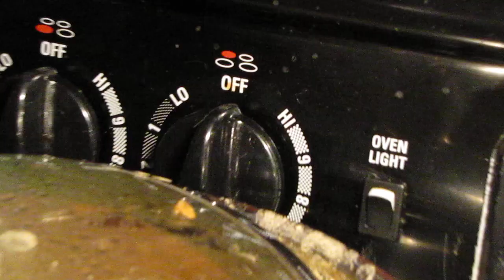Mom Destroys Kitchen In Her Sleep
my mom sleep walks and destroys the kitchen and almost burns the house down